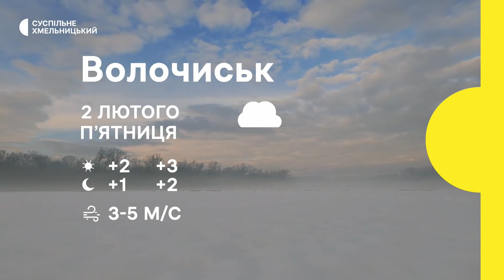Перший день без валідаторів, повернувся з полону, управління деревами | 01.02.2024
Перший день без електронних квитків. З першого лютого у хмельницьких тролейбусах припинили роботу валідатори.

Майже два роки невідомості. Жителька окупованого Маріуполя чекає у Хмельницькому на зустріч з чоловіком, звільненим із російського полону.

Управління деревами. Хмельницьких комунальників навчали як правильно обрізати дерева.